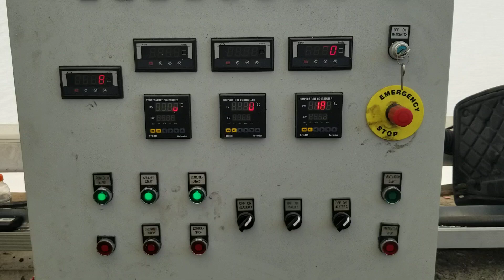GREENMAX M-C200 processing EPS food tray in Canada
Dear friends

Our company is presently in the business of helping our customers recycle their foam scraps through providing total recycling solution and buy back the foam scrap blocks.

As a specialist of foam recycling, we have been working with many companies in this industries, like WM, Recology, Republic Service...their headaches include:

※ Customer has lots of Styrofoam but can't offer a full service.
※ Low Competitive Power as can't accept Styrofoam scrap.
※ Lack of extra business and revenue
※ Inability to acquire more customers.